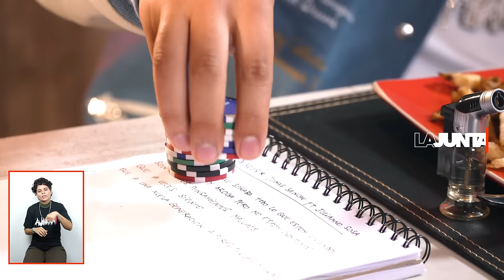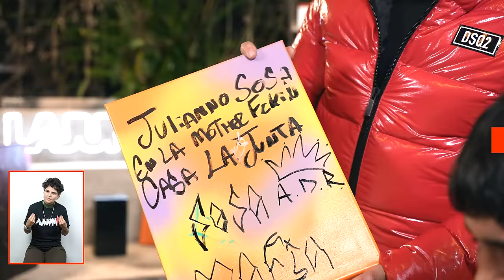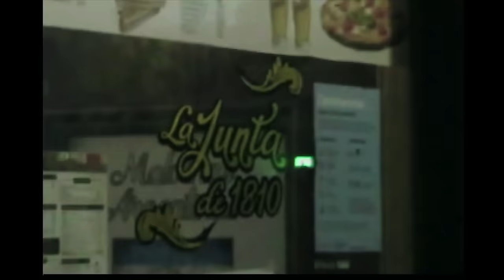LaJunta | Entrevista a JULIANNO SOSA “FINALMENTE EN LAJUNTA”.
LaJunta [02X64] | Esperamos pronto poder escuchar ese álbum: Finalmente Libre.

Gracias Juli por venir a vernos.